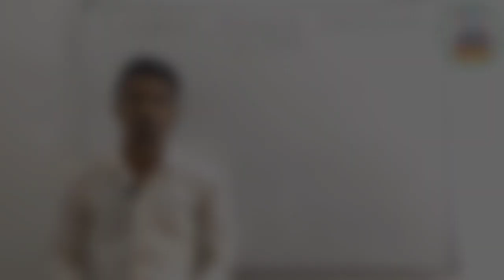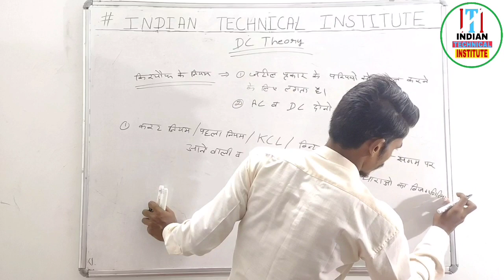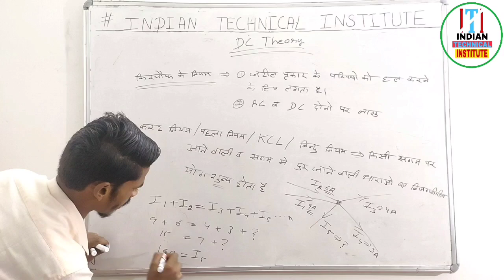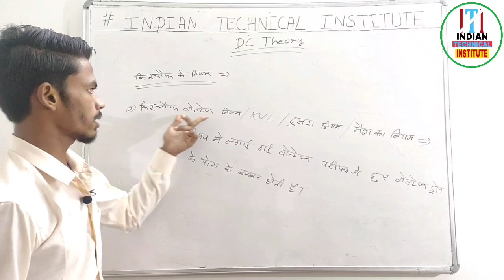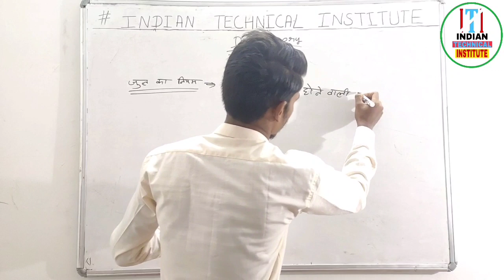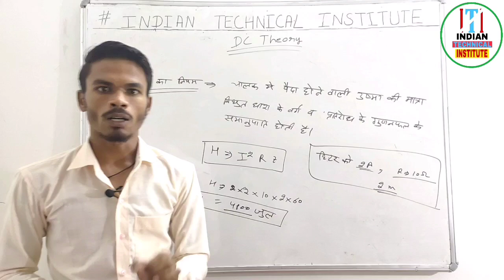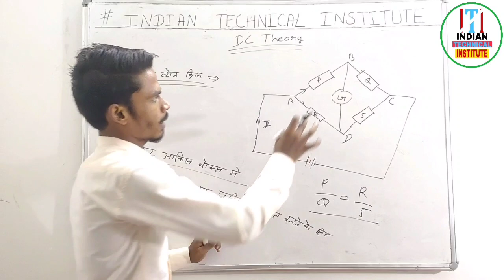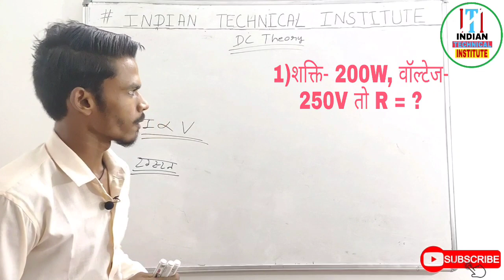DC Theory/ दिष्ट धारा सिद्धांत / Part-4 /Electrician Theory By Sanjay sir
INDIAN TECNICAL INSTITUTE TEAM